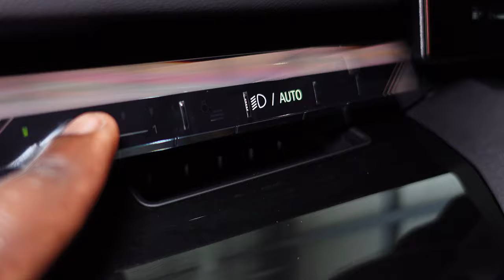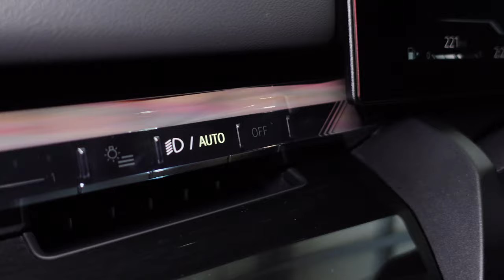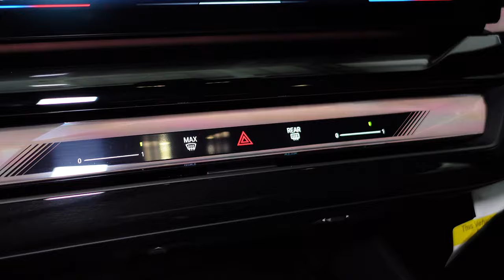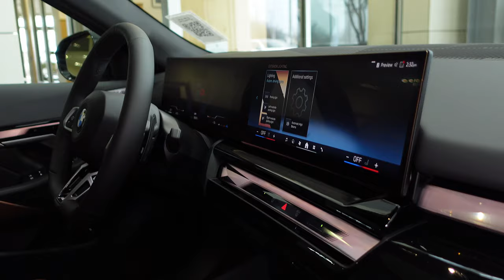2024 BMW 540i xDrive Walk-around: The Ultimate Driving Machine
Welcome to our walk-around video of the 2024 BMW 540i xDrive, also known as the Ultimate Driving Machine.

In this video, we will take a closer look at the exterior and interior design, as well as highlight some of the key features that make this car stand out from the rest. Starting with the exterior, the 2024 BMW 540i xDrive boasts a sleek and sporty design that is sure to turn heads on the road. The iconic kidney grille, aggressive front bumper, and sharp LED headlights give this luxury sedan a commanding presence.

Moving to the interior, you will find a spacious and luxurious cabin that is designed with the driver in mind. Premium materials, ergonomic seats, and cutting-edge technology create a comfortable and connected driving experience. Under the hood, the 2024 BMW 540i xDrive is powered by a turbocharged 3.0-liter inline-six engine that delivers plenty of power and torque for a thrilling driving experience. The xDrive all-wheel drive system ensures optimal traction and handling in all road conditions. Overall, the 2024 BMW 540i xDrive is a perfect blend of luxury, performance, and style, making it the Ultimate Driving Machine for those who demand the best. Watch our walk-around video to see this impressive car in action.